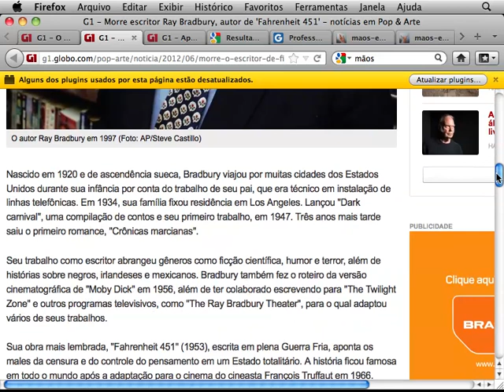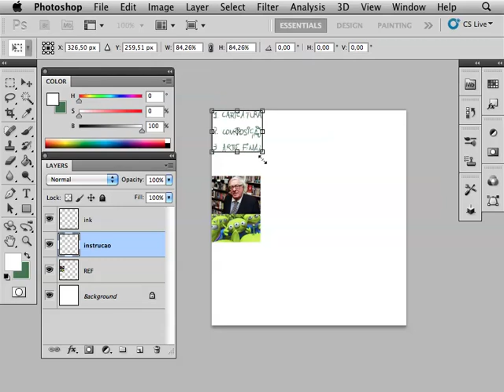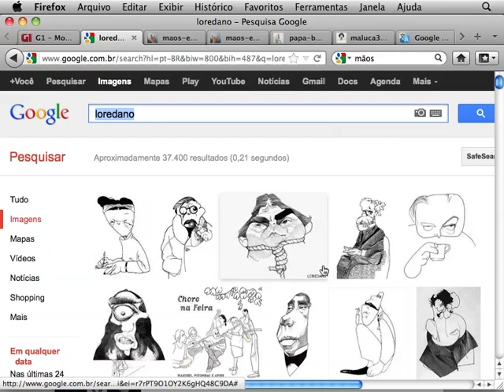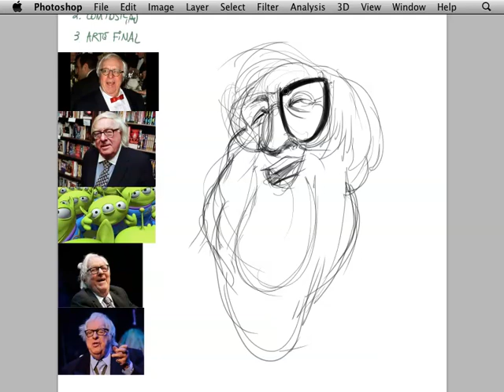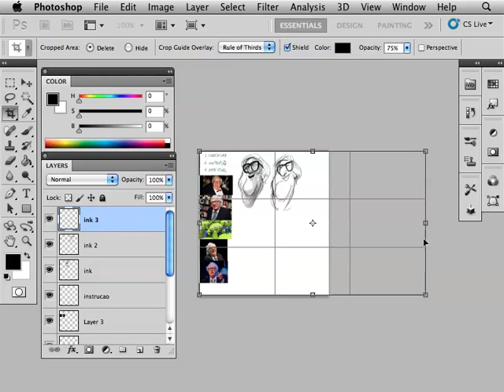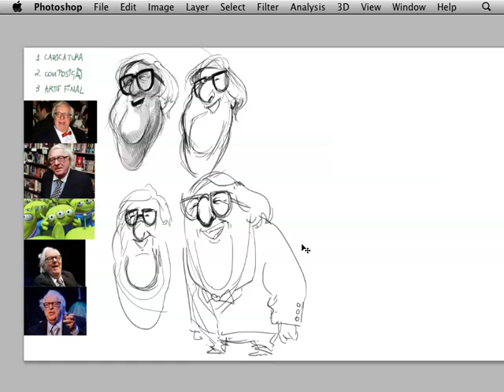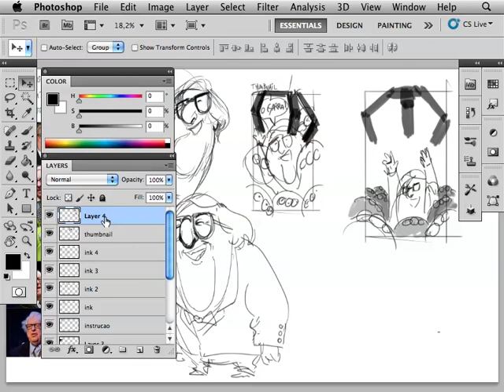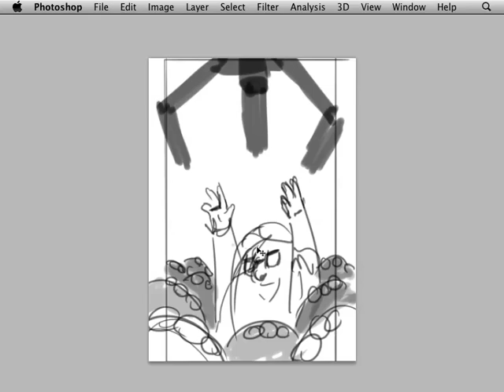DICAS E PROCESSOS DE CHARGES PARA JORNAL - TEMA: Ray Bradburry PARTE 1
Aula realizada no 1º semestre de 2012 na PUCPR no curso de Design Digital sobre técnicas de desenvolvimento de Charge para jornal utilizando software Photoshop CS 5.5. Ênfase no desenvolvimento do processo de construção do caricatura, composição e construção da idéia / mensagem.

Em breve, postarei aqui nesse mesmo canal a continuação desta aula com o desenvolvimento da arte final, aguada em nanquim digital e pintura digital.

Espero que tenham gostado. Mandem seus comentários e sugestões.

Abraço,
Laqua